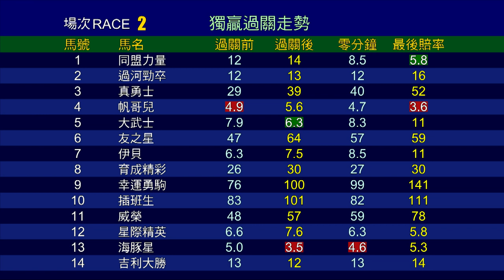【賽後你點睇】20/21 #78 沙田日賽 — 第2場（6月6日）